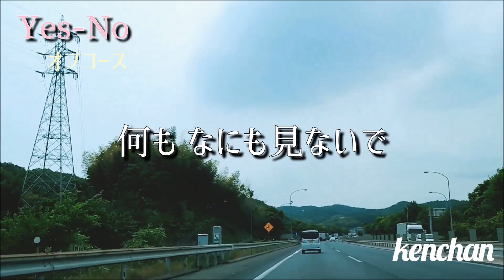『Yes-No』オフコース（小田和正）DTM arranged by kenchan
オフコースでは一番好きな曲かなぁ。。。

とても歌えないので、
思い切って-5にしてアレンジしてみました。
この頃の小田さんとんでもないですね・・・
どこまで落としても歌いきれない

うーん、音悪くてすみません›‹

動画はおふくろが「福山」に住んでるので
先日行った時に撮ったものです。
「倉敷インター」～「福山東」区間
※画像の乱れがございます、失礼しました。